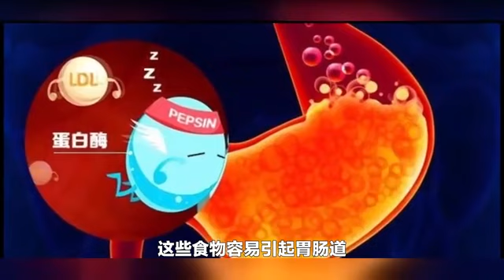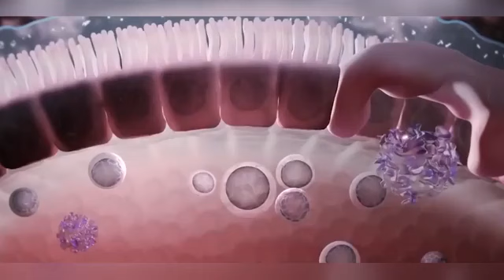患有肠绞痛？这些食物可以帮助缓解不适.mp4